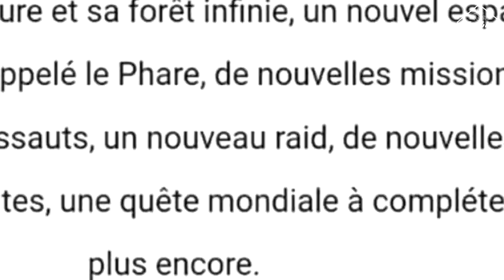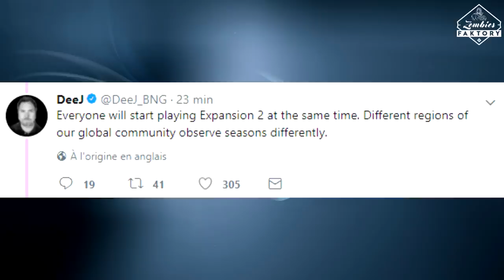[DESTINY 2] INFOS ET ANALYSE DU DLC - LA MALÉDICTION D'OSIRIS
Aujourd'hui,  analyse du trailer et des infos du DLC la malédiction d'Osiris.

★ Enjoy, Life Is Just A Game ! ★